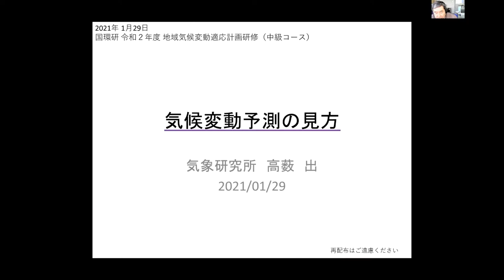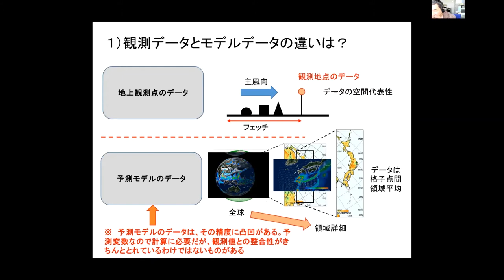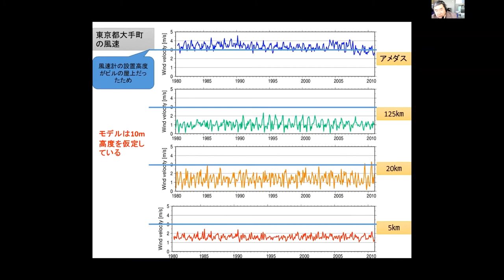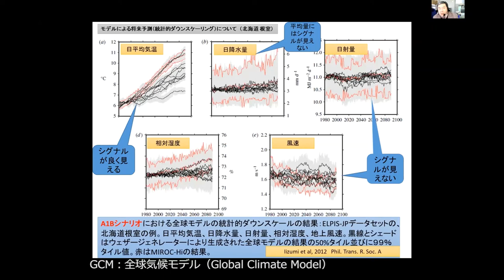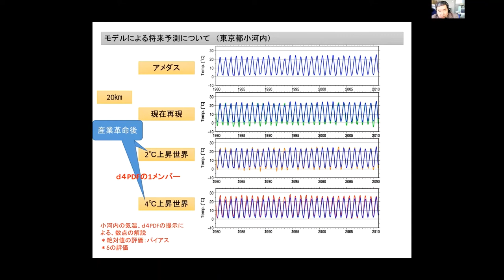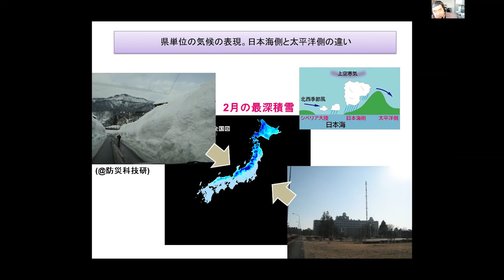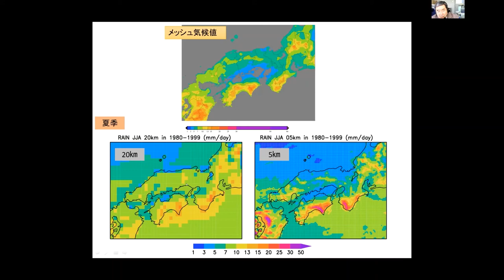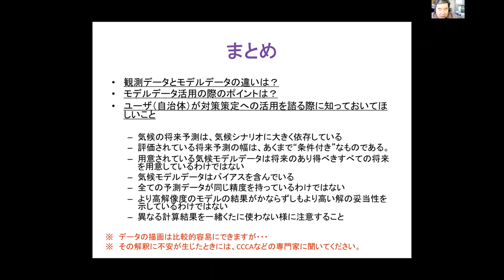講義2：気候変動予測の見方【令和２年度 気候変動適応研修（中級コース）】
気象庁気象研究所の高薮主任研究官から、観測データとモデルデータの違い、モデルデータ活用の際のポイント、ユーザーが対策策定に活用する際に注意すべき点等についてご講義いただきました。地方公共団体の担当者として知っておくことが望ましい内容に焦点を当て、丁寧にご紹介いただきました。